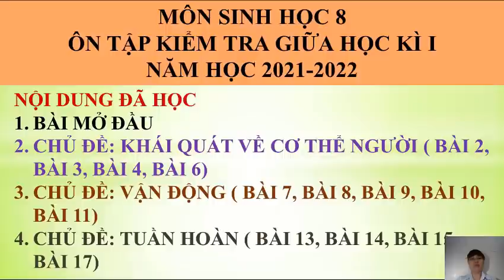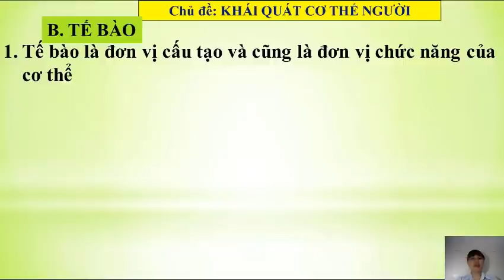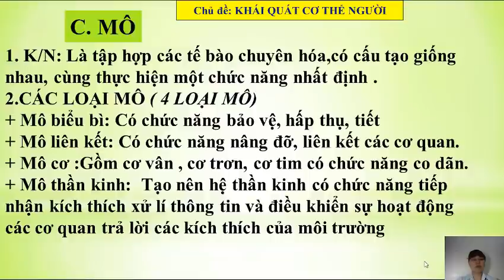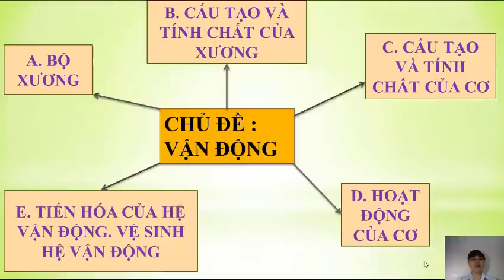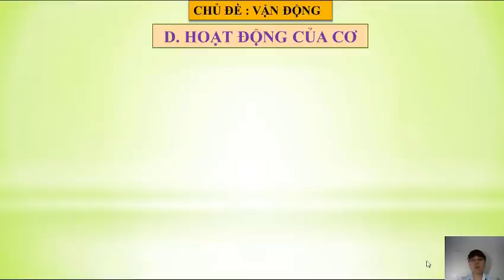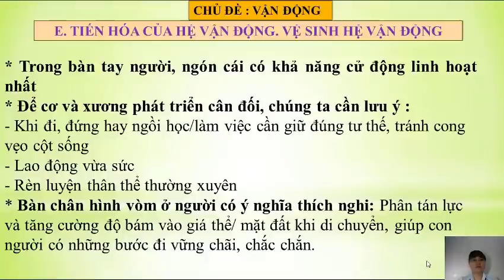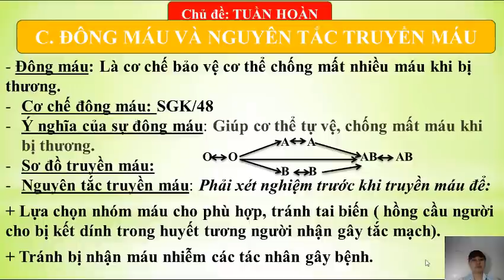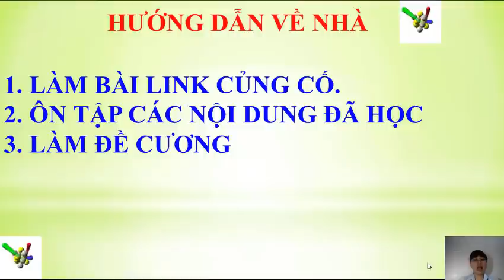Chủ đề: Ôn tập kiểm tra giữa HKI GVTH: Cô Vân